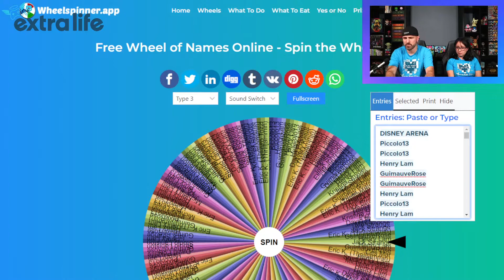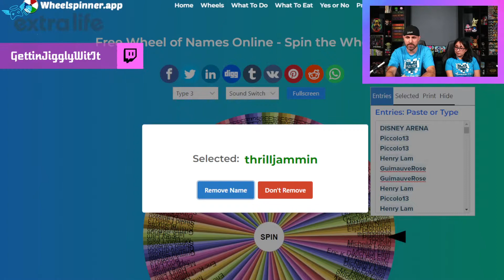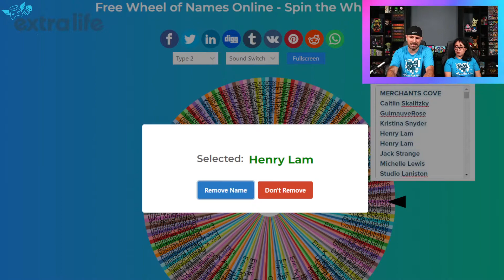Extra Life Tabletop Giveaway Winners for Bullet 💙 Disney Sorcerer's Arena & Merchants Cove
We announce the winners of our Extra Life Tabletop Weekend Giveaways.

100 BCW Top Loaders
250 PC Gems/Jewels for Games
4 PC Felt Hexagon Dice/Game Piece Trays
Vallejo Wizkids Paint Set
Game Night Score Book